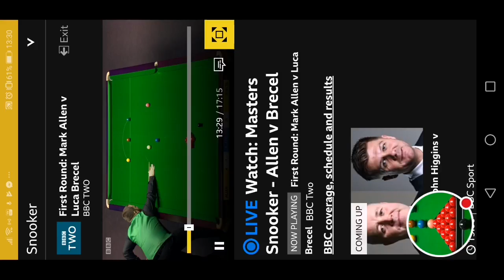Mark Allen vs Luca Bracel Masters Snooker 2019 LIVE FULL MATCH